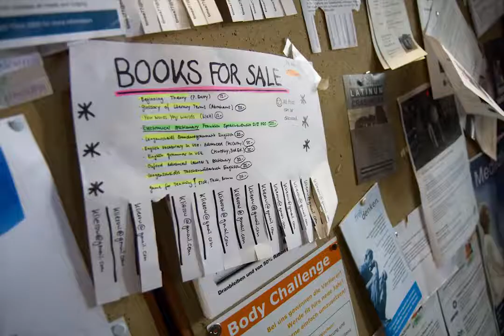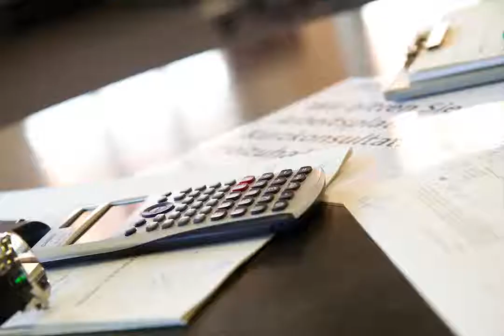Mitchel Bakker in Zurich met een VSBfonds beurs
Na zijn bachelor Advanced Technology aan de Universiteit Twente wilde Mitchel zich gaan specialiseren in de Robotica. Via een studiereis naar Zürich heeft Mitchel de ETH leren kennen. De specifieke kennis op de ETH is hem toen opgevallen. Daarnaast vond Mitchel het internationale karakter van de universiteit inspirerend. In deze master komt 50% van de studenten uit het buitenland. Iedereen neemt weer eigen kennis en informatie mee. Zürich is een prachtige statige stad, maar iedereen weet dat Zwitserland ook een duur land is. De VSBfonds Beurs maakt het mogelijk dat hij deze studie kan financieren. Door het selectieproces voor de VSBfonds Beurs is Mitchel ook meer gaan nadenken over wat hij uit zijn studie wil gaan halen en welke praktische toepassingen zijn studie voor de maatschappij kunnen opleveren.